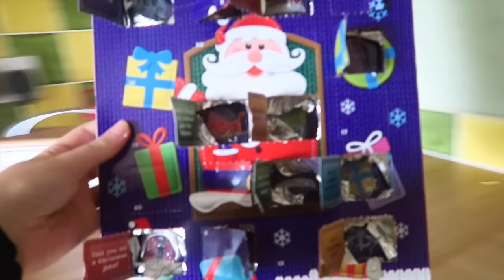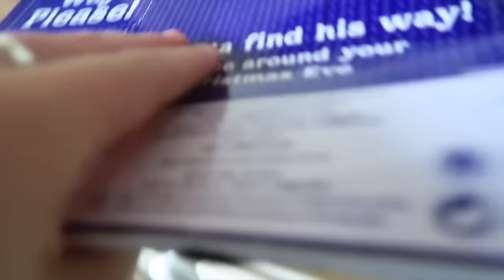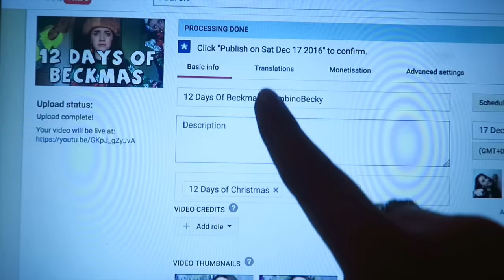PIERCING MY EARS WITH DECORATIONS?! Beckmas Day 16 & 17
*Click show more for all the fun stuff*

FAQ'S:

WHY ARE YOU CALLED BAMBINOBECKY?
Ive been called "bambino" my whole life. It means baby. I think.

18 years old. (some say i look 12)

WHAT THE HECK IS YOUR ACCENT?
Welsh. Baa.

Canon 750D (i mean i TRY and use it)